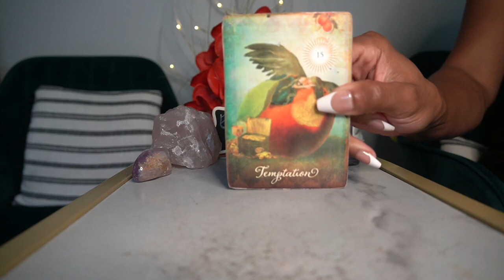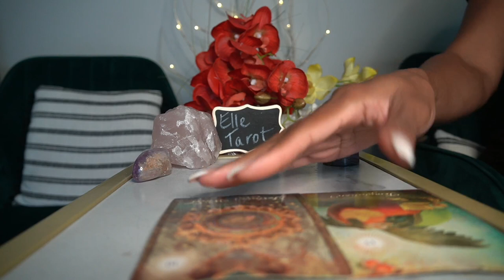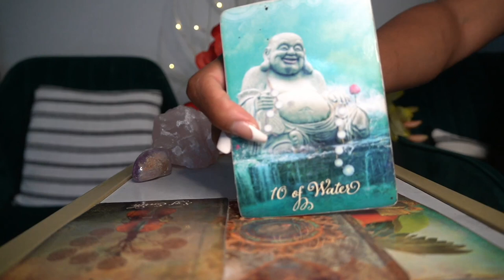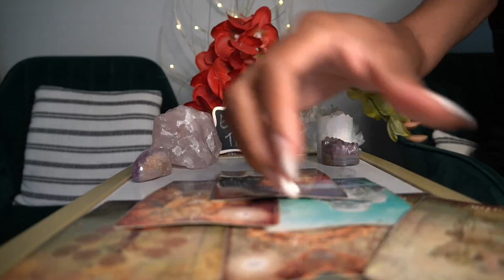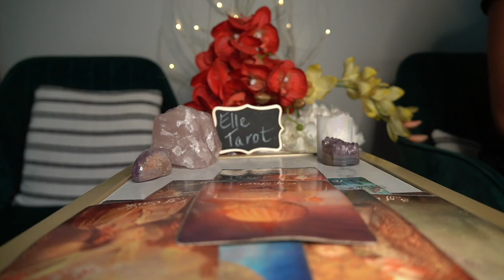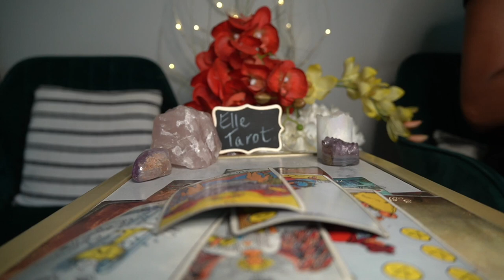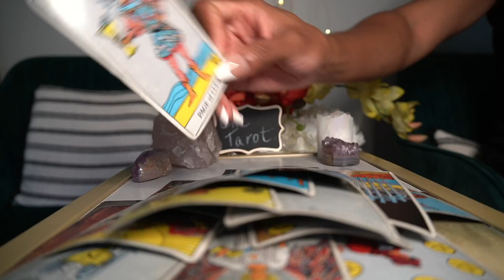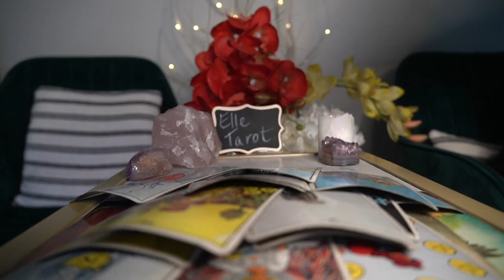YOU MAKE ME HAPPY AND I NEED MYHAPPINESS BACK PERIOD